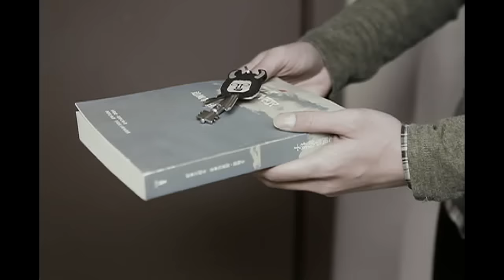Jin Sha (Kym): I Understand 金莎 我懂了 [Shanghai Babe]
Shanghai Girl, JinSha is a singer cum actress discovered by Benny Bi of Beijing Ocean Butterflies Music in 2005.